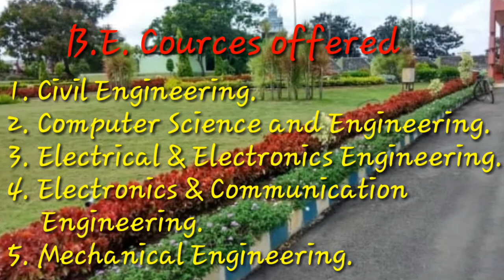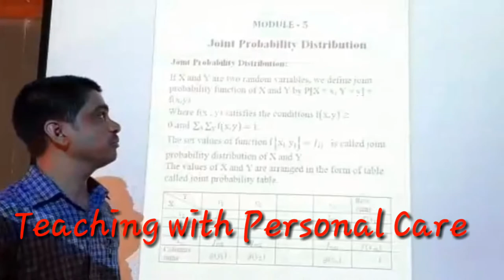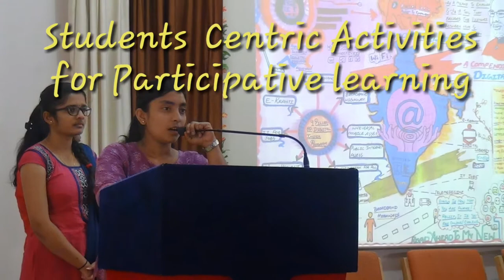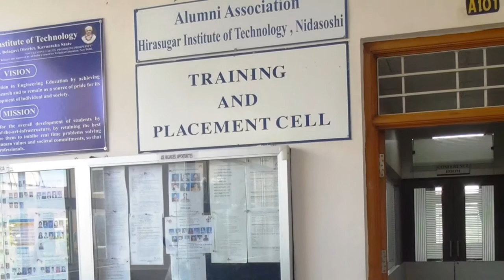HIT Nidasoshi@Glance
This video gives an complete overview HIT, Nidasoshi , Located in North Karnataka